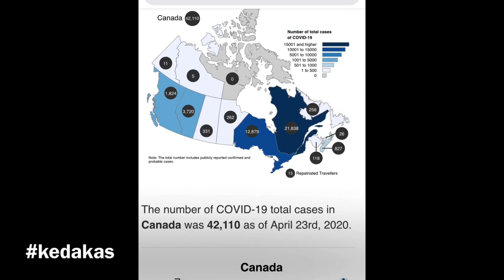Goriaka -Episodio#30/Rashida Rosina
Rashida Rosina ta yu’i Korsou. E ta biba i traha na Toronto, Ontario Canada. E ta komparti ku nos, ku e gobiernu di Canada ta sostene empleado, i empresario nan pa evita ku  ekonomia ta colaps. Tambe e ta konta ku ora a anunsia medida nan tabatin e.o skarsedad di papel di WC.